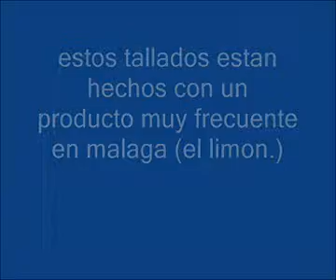Flores de limon (tallados y decoraciones miguel)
tallados